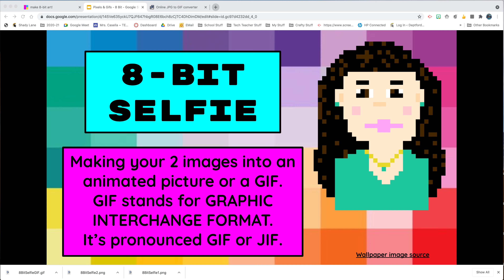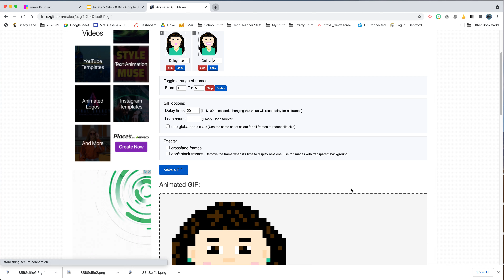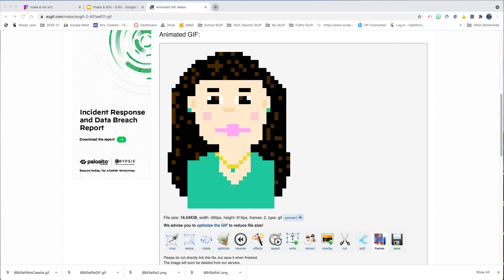Week 8 Making Your 2 Saved Selfies Into a GIF!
This video shows you how to create a GIF with your 2 saved self portraits. Make sure you save your GIF so you can UPLOAD & SUBMIT it on Canvas this week!